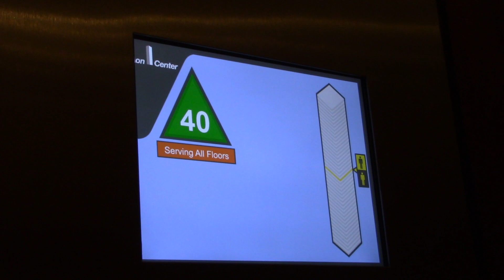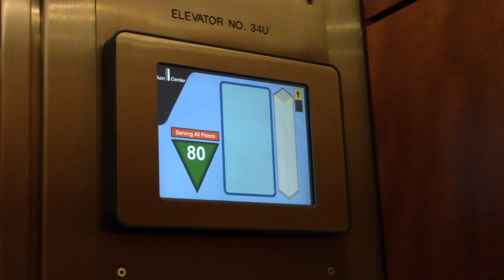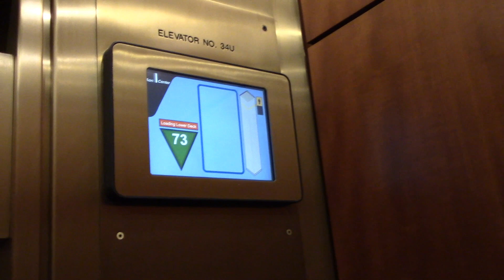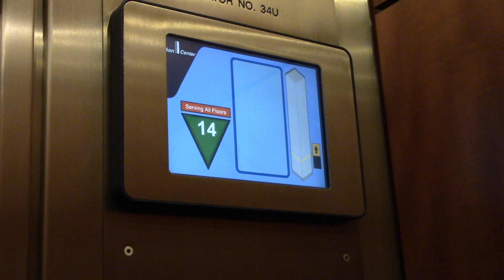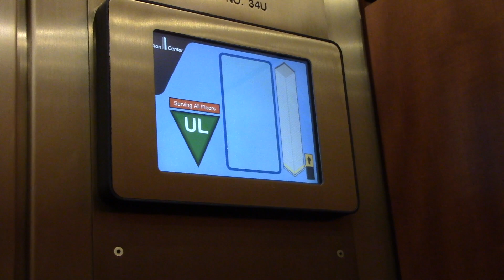Otis Double Decker Traction Elevators (68-80) @ Aon Center in Chicago, IL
Here's the really fast 1600 fpm elevators at Aon Center that go up 80 floors. I never thought it would happen, but thanks to some connections, I was able to see these. There are 40 double-decker elevators here at Aon, with 8 per bank. These are also the​ first double decker elevators I've been on. Unlike the other four banks, these are now equipped with Schindler PORT.